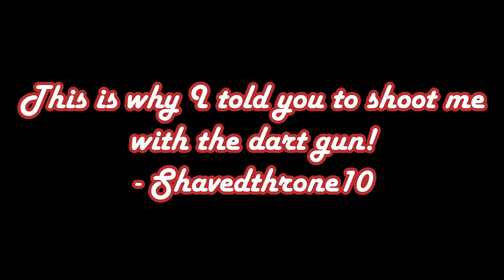The BEST Female SAR Players Carried Brodes 𝐇𝐀𝐑𝐃